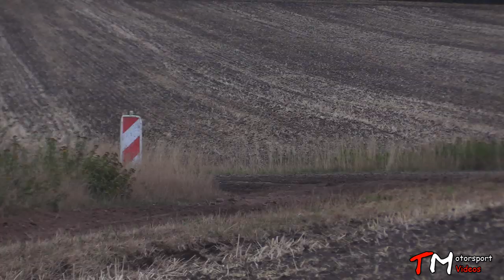Rallye Sulinger Land 2019 | Highlights [HD]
Best of der 32. ADAC Rallye Rund um die Sulinger Bärenklaue am 09. / 10. August 2019